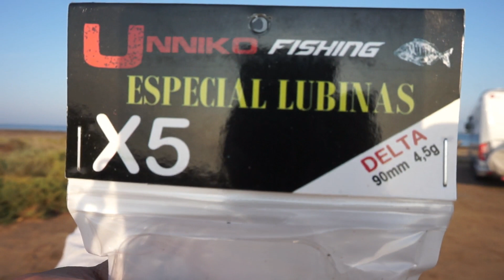PESCA en KAYAK por el DELTA del EBRO.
aqui dejo  una FASCINANTE salida en KAYAk por el DELTA del EBRO todo un paraiso en el que tengo el privilegio de practicar la pesca en kayak. Ya sabeis si podeis ir algun dia a simplemente pasar el dia...no lo penseis, merece la pena.

EQUIPO DE GRABACION: